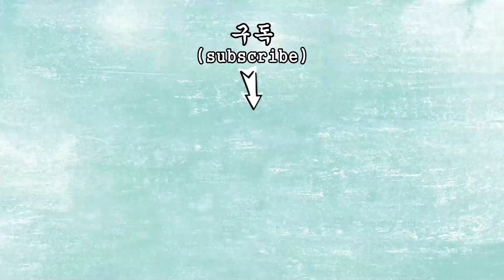알루미늄 호일 이렇게 사용하면 치매를 유발합니다!(절대 이렇게 사용하지 마세요)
안녕하세요~ 건강오름 김군 입니다.
우리는 음식을 조리하거나 보관할 때 알루미늄 호일을 많이 사용합니다.
사용이 간단하고 편리해서 수십 년 전부터 지금까지 활발하게 사용되고 있는데요.
하지만 알루미늄 호일을 잘못 사용하면 알츠하이머 치매를 비롯해 각종 암도 유발할 수 있다고 합니다.
오늘은 알루미늄 호일이 치매를 유발할 수 있는 절대 사용해서는 안 될 상황들에 대해서 알아보겠습니다.